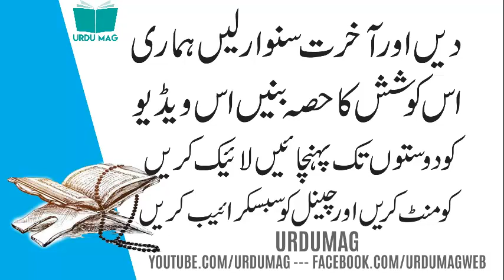Ya Baiso Ya Nooru Wazifa || Ya Baiso Ki Fazilat|| Rouh Ki Dunia Ka Wazif||ya baiso ya nooru in urdu